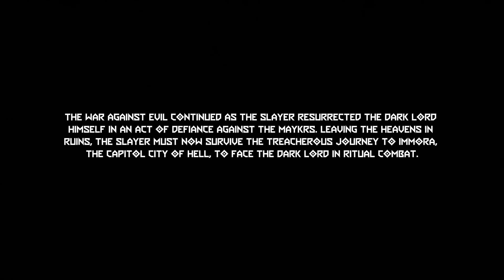《毀滅戰士：永恆》「上古诸神/古代諸神 第二章」噩夢難度開場12分鐘演示The First 12 Minutes of Doom Eternal The Ancient Gods DLC Part 2